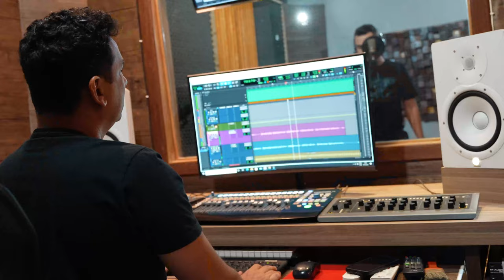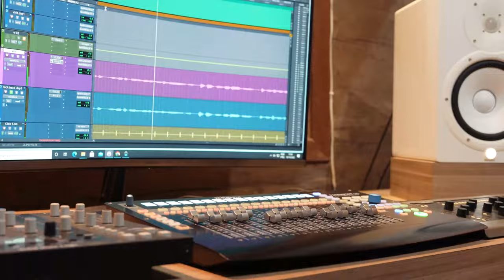TODO MUNDO TEM - Matheus Lima ( clipe oficial )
Todo mundo tem
Renato / Rodrigo / Allefy / Jhonny

Aquele beijo que não sai da boca
O cheiro que ainda ta na pele...
Aquele amor gostoso
Que a gente nunca esquece
Aquele sentimento arquivado
Que quando liga a gente vai correndo
A saudade que mata...
Mais não morre com o tempo

Lembrou de alguém
Quem é que não tem

Todo mundo tem
Um amor que não passou, e que faz bem
Todo mundo tem
Todo mundo tem

Ficha técnica:
Renato Moreno
Rodrigo Mel
Jhonny Carvalho
Allefy